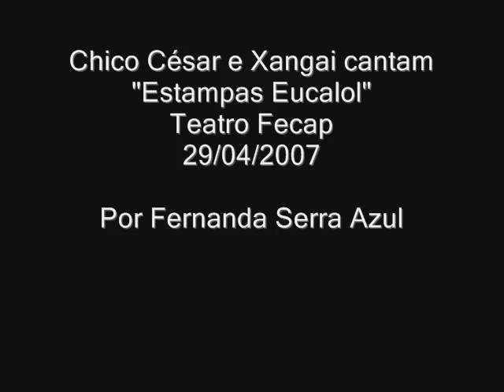Chico César e Xangai cantam "Estampas Eucalol"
Teatro Fecap - 29/04/2007